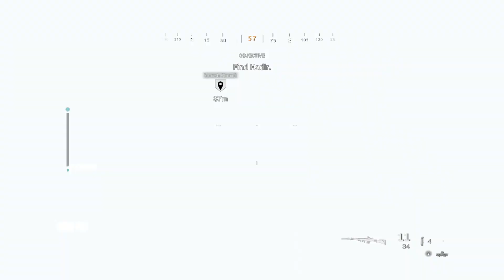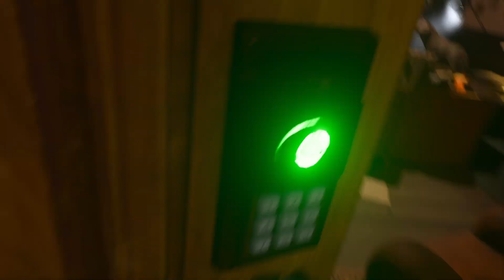Call Of Duty MODERN WARFARE PART--14